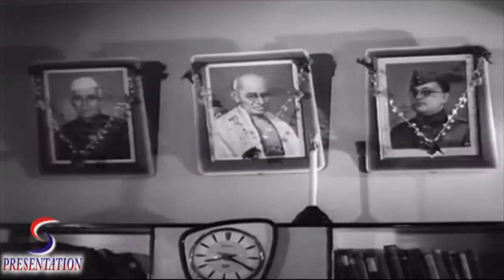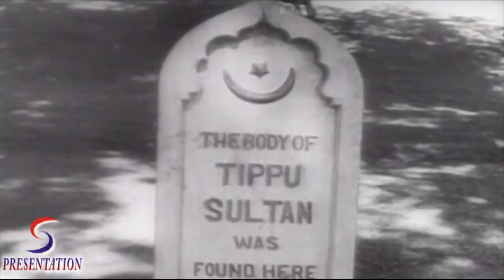Jai Jawaan Jai Kisaan - Mohammed Rafi - Prithviraj Kapoor, Dara Singh, Randhawa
Director: Nanabhai Bhatt
Writer: S.I. Hasan
Stars: Prithviraj Kapoor, Dara Singh, Randhawa
Produced: F.M. Khan
Genre: Drama Movie
Released: 1966

This is a story of a king, who is told by his astrologer that after 18 years a common man will marry his newborn daughter. To prevent this, the king orders his soldiers to kill all the infants. But, a woman hides her male baby in a basket and sets it afloat. The child is then found and adopted by the childless wife of Thakur Ranjit Singh. He grows up as Amar played by Dara Singh. Amar rescues Rajkumari Padma played by Mumtaz and both fall in love. The news of their love reaches the King. The King wants Amar to be killed at any cost. Will Amar be able to save himself.